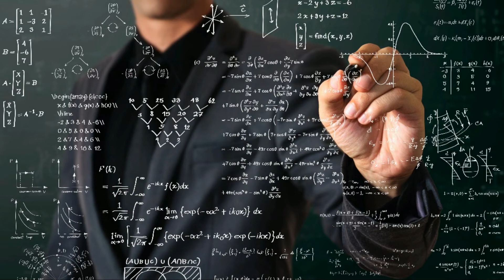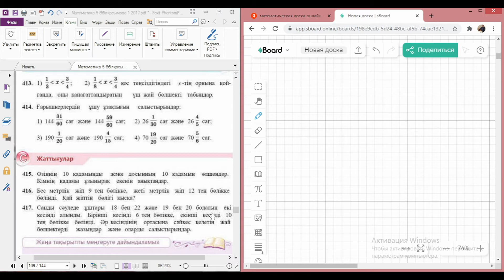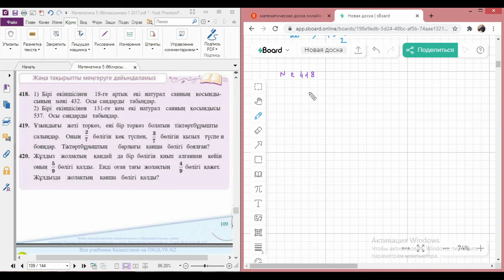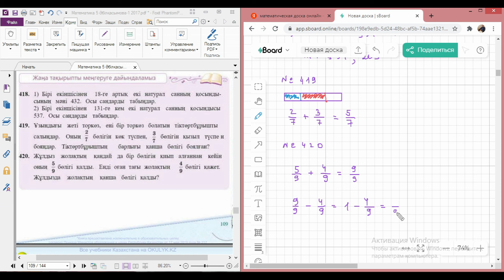5 МӘ-§22 (413-420)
А.Е.Әбілқасымова,... №413-420